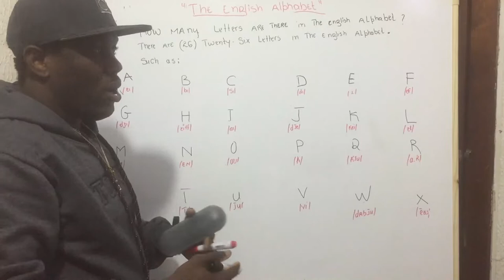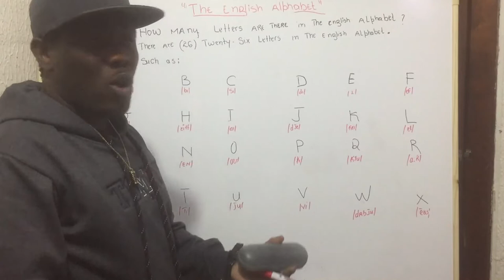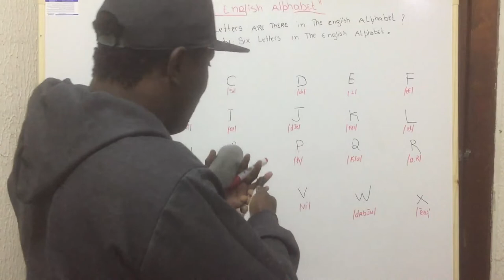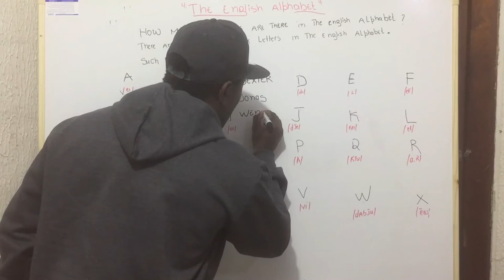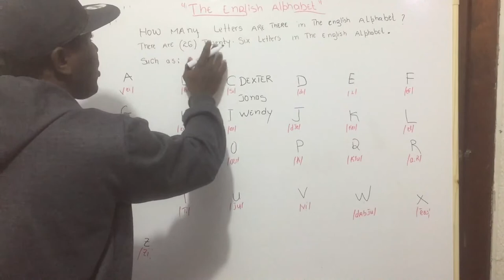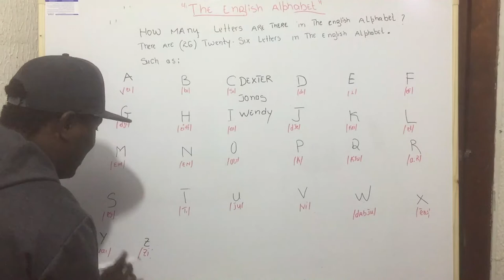Alfabe anglais...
kreyol anglais...